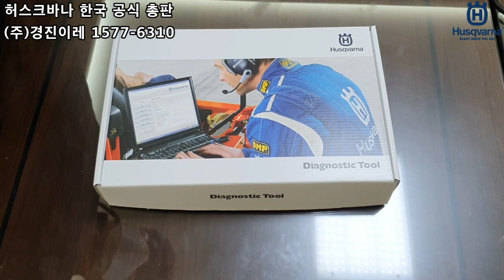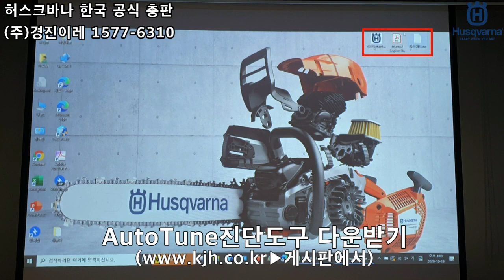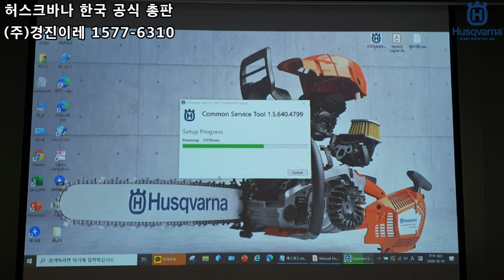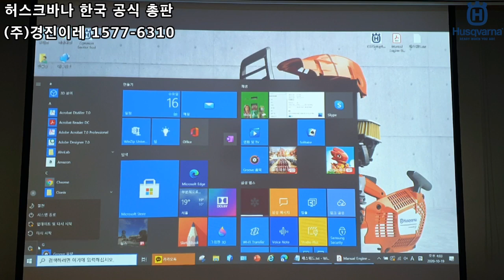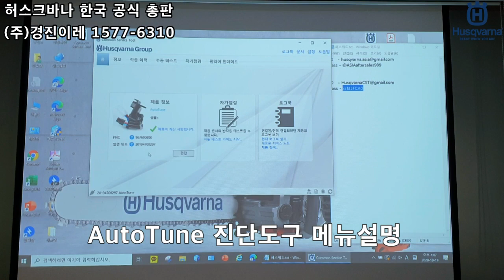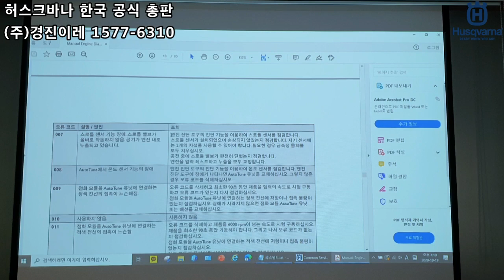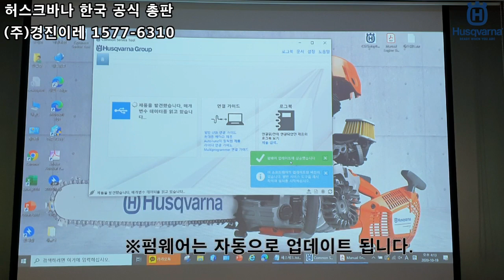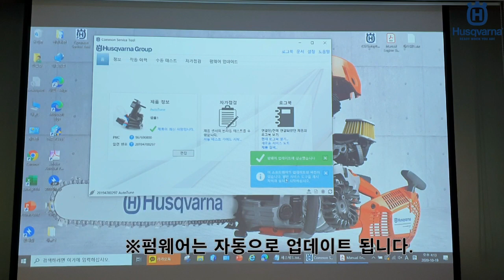[허스크바나 경진이레]오토튠 설치 및 사용법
전문가용 엔진톱엔 오토튠 기능이 기본입니다.
전문가용 엔진톱엔 오토튠 기능이 기본 탑재되야 합니다. 오토튠은 작업 조건에 따라 카뷰레터를 자동으로 조절하여 항상 최적의 엔진 성능을 보장하는 기능입니다.
일반적으로 최적의 엔진 작동을 위해서는 작업공간의 고도에 따라 캬뷰레터의 상태를 수동으로 조절해야하는데, 오토툰이 장착된 엔진톱은 캬뷰레터를 자동으로 조절되어 모든 고도에서 정상 작동을 할 수 있도록 개발된 제품입니다. 오토튠 설치 및 이용방법을 시리즈로 올리고자 합니다.
오토튠으로 할 수 있는 기능과 어떤 부분을 직접 조치할 수 있는지, 그리고 최적의 상태로 험한 산림에서 작업하는 방법은 무엇인지 함께 살펴 보시겠습니다.